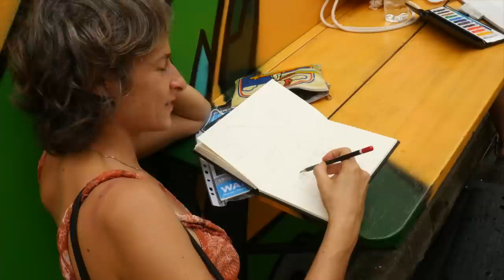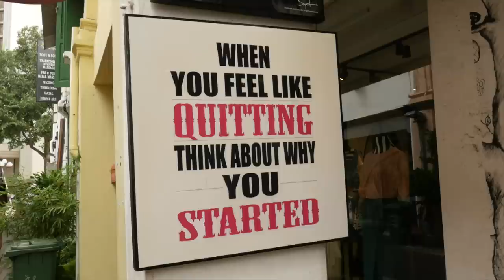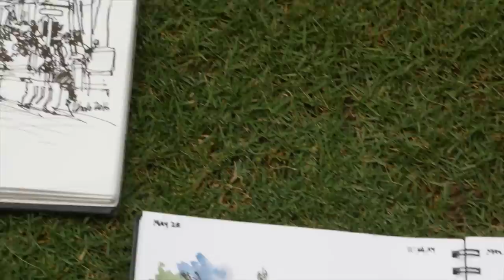Haji Lane Sketchwalk (28 May 2016)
Our sketchwalk this month is at Haji Lane, Singapore